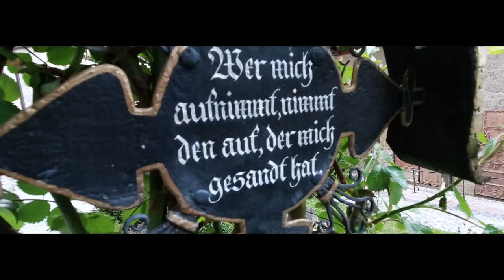Friedhof St Peter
Rundgang durch den Friedhof von St.Peter in Salzburg